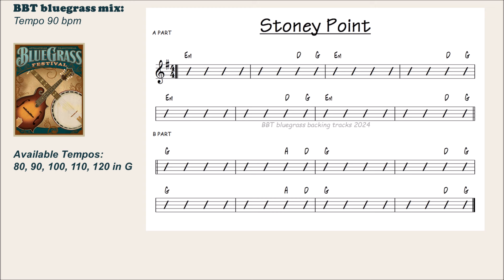Stoney Point 90 BPM bluegrass backing track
STONEY POINT practice track in G.  Tempo 90 BPM
Available Tempos: 80, 90, 100, 110, 120 BPM